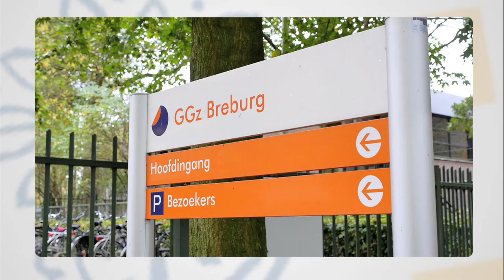Christina van der Feltz-Cornelis over fysiek onverklaarbare klachten - Tilburg University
In beginsel zijn alle lichamelijke klachten te verklaren maar het is niet altijd zo duidelijk voor artsen en patiënten wat je er aan kan doen stelt Christina van der Feltz-Cornelis, psychiater Breburg in Tilburg en hoogleraar psychologie Tranzo - Tilburg University.
Stress blijkt en belangrijke factor te zijn, zeker als mensen zich niet bewust zijn van stressfactoren in hun leven.
In haar boek "Het stressbeeld" schetst Van der Feltz-Cornelis hoe er de afgelopen jaren is gedacht over stress en fysiek onverklaarbare klachten, en wat er aan te doen valt.